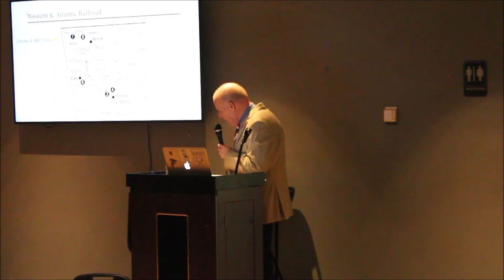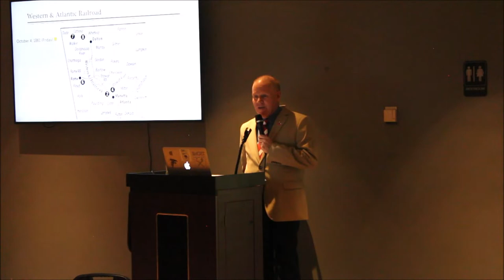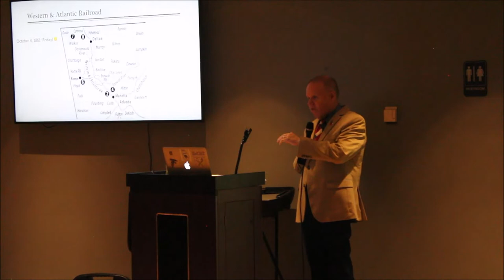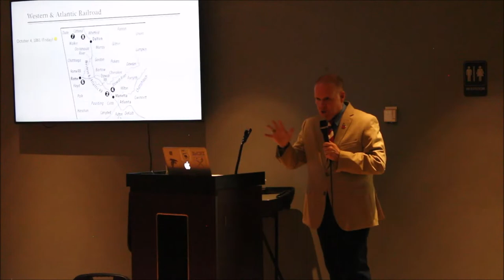Michael K. Shaffer "Day by Day through the Civil War in Georgia"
Michael K. Shaffer is a Civil War historian, instructor, lecturer, and author. His book is a daily account of Georgia's social, political, economic, and military events during the Civil War.